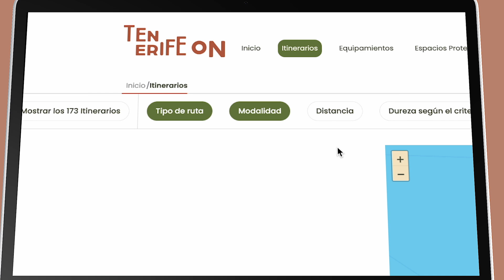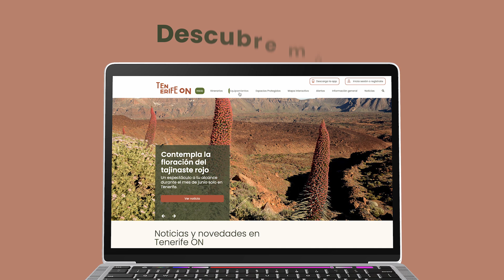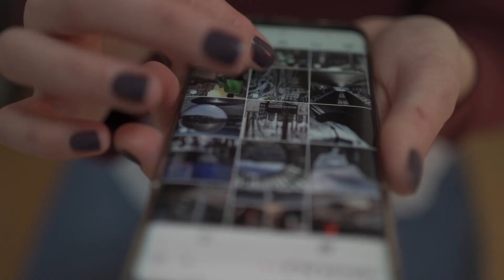Tenerife On, la app de senderos de Tenerife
👉  Apóyanos para mantener nuestra libertad e independencia informativa
            ▶️   Donación